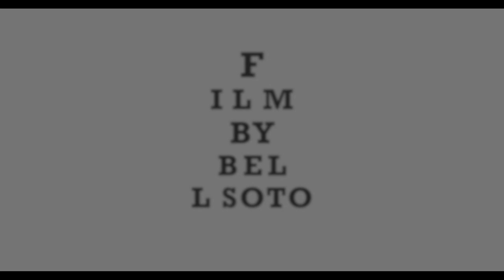FOCUS BY BELL SOTO X DAN CHAPMAN PIANO FOR DESIRE HOMME MAGAZINE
Focus by Bello Soto featuring an edited version of my track Emotive from my new EP for Desire Homme Magazine, Berlin.